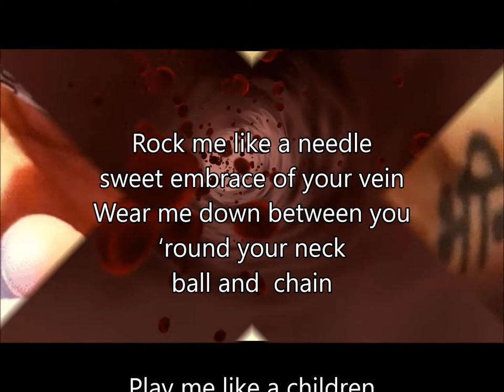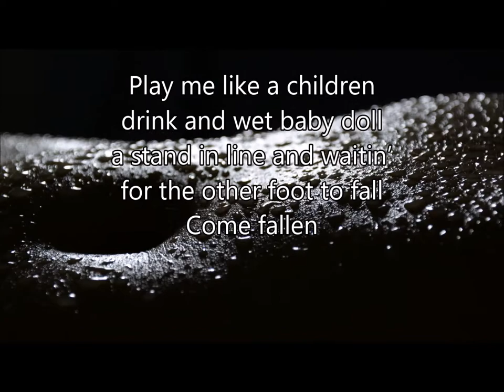Come Fallen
First verse of song
Rock me like a needle sweet embrace of your vein. Wear me down between you ‘round your neck ball and chain. Play me like a children drink and wet baby doll, a stand in line and waitin’ for the other foot to fall. Come fallen.